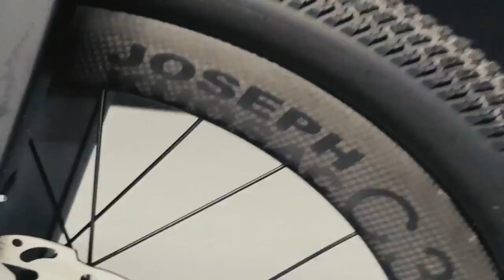Mighty Velo Facebook LIVE 42: Darryl, Kai Ming & Mabel introduce the NEW JK11 model and more!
The boys are joined with Mabel in her first Facebook LIVE! This is our X'mas Edition show!

Watch Darryl, Kai Ming and Mabel as they introduce the new MV-customised model Birdy JK11 Ace and welcome back the Birdy JK11 Gravel in stock!

Don’t miss our favourite models: Birdy City, GT, R20, Reach GT, and the bestselling CarryAll tricycle!

00:00 Intro
05:25 Birdy JK11 Gravel
12:14 Birdy JK11 Road
18:57 Birdy JK11 Ace
32:15 Birdy Rohloff
34:15 Royal Mustard G3 Frame
52:46 CarryAll Tricycle
59:00 Recap
1:02:15 Q&A

Mighty Velo is the official distributor of Pacific Cycles in South East Asia.

[Visit Us]
Mighty Velo
30 Tai Seng Street
BreadTalk IHQ, #02-14
Singapore 534013

We are open from Mondays to Saturdays, from 10am to 7pm.